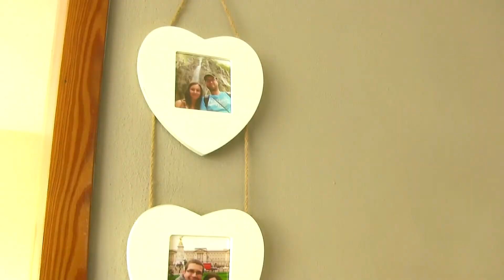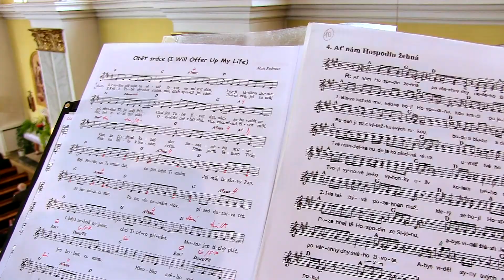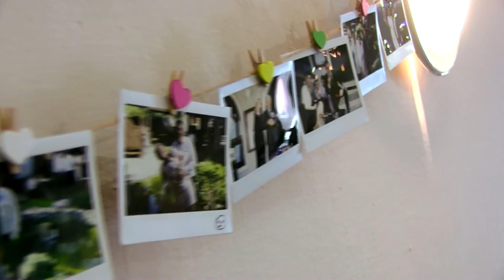Svatební video | Maruška + Pavel | 06.05.2017 | Ostrožská Nová Ves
Kamera & Postprodukce: Lukáš Pánek